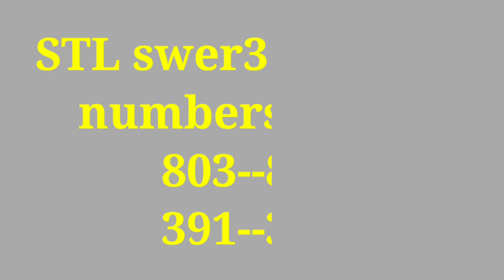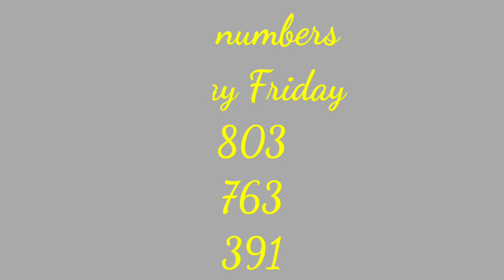STL swer3 HEARING TODAY October 21 2022 Friday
STL results
SWERTRES guide
STL guide
6/45 results
HOW TO MAKE LASAGNA
HOW TO MAKE SWEET BBQ RECIPE
HOW TO MAKE BBQ SAUCE
KOREAN BBQ
HOW TO BBQ RIGHT
KOREAN BBQ AT HOME
HOW TO MAKE SWEET AND SOUR SAUCE
HOW TO MAKE SWEET AND SOUR FISH
BBQ SAUCE PORK TENDERLOIN RECIPE
BBQ SAUCE PORK CHOPS AND AIR FRYER
BUTTER CHICKEN PINOY STYLE
BUTTERED CHICKEN WINGS
CRISPY  BUTTER  CHICKEN
EASY BUTTER CHICKEN
HOW TO MAKE SWEET AND SOUR PORK
HOW TO MAKE SWEET AND SOUR CHICKEN
HOW TO MAKE SWEET CHILI SAUCE
HOW TO SWEET SAUCE FOR FISHBALL
HOW TO MAKE SWEET CORN
HOW TO MAKE SWEET POTATO FRIES
HOW TO MAKE SWEET BBQ SAUCE FILIPINO STYLE.
HOW TO MAKE SWEET SAUCE FOR NUGGETS.